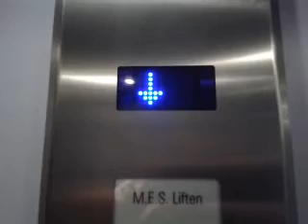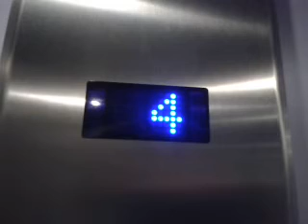Otis (mod. by M.E.S) lift @ Fongersstede,Groningen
This elevator is mod-modernized, I like how they did the job on this one!

Brand: Otis
Modernized by: Otis
Mod-modernized by: M.E.S
Built: 1980
Modernized: 2001 and 2012
Floors: 6 (0, 1-5)
Note: the indicator and the nice cab